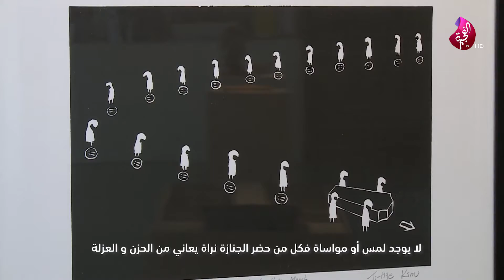معرض الفن ضد الحظر أحياه الفنانون التشكيليون ليسلط الضوء على أهمية الإبداع في أوقات الشدّة